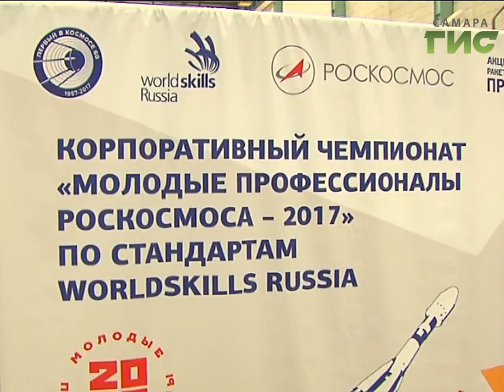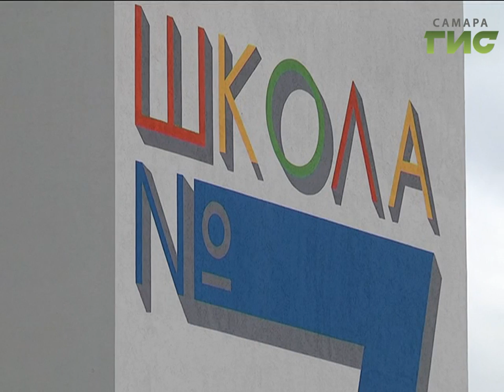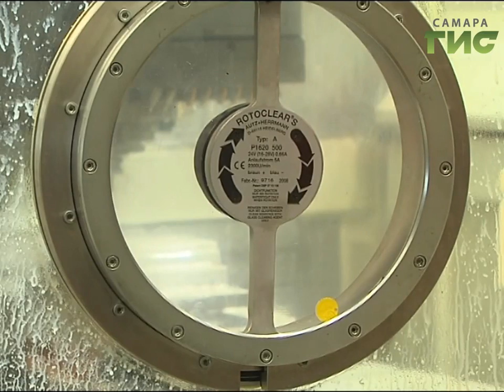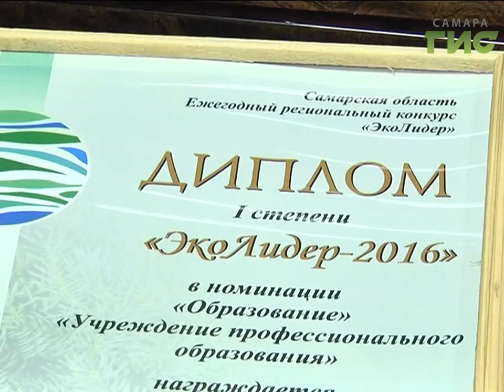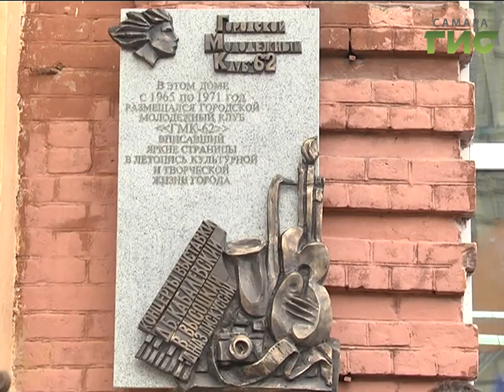«События» от 27.06.2017 (день)